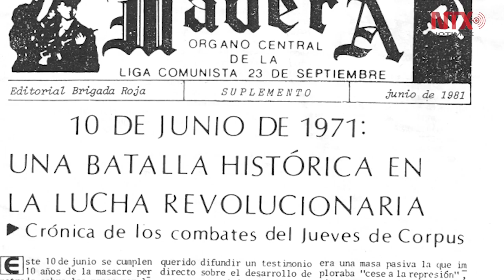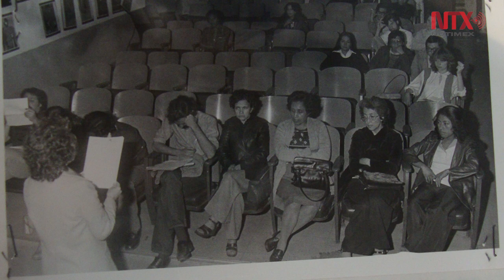Rosario Ibarra símbolo de la lucha política y social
Este 23 de octubre, el Senado de la República reconocerá con la Medalla de Honor Belisario Domínguez a la activista y ex-candidata a la Presidencia de la República, Rosario Ibarra de Piedra